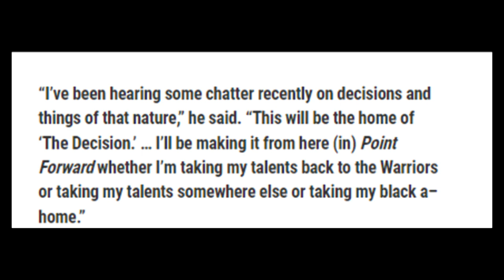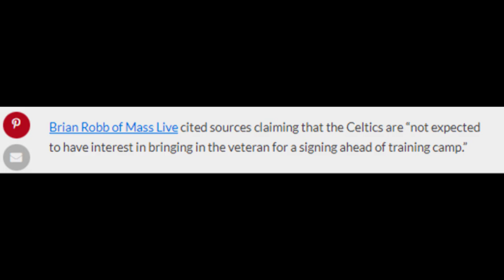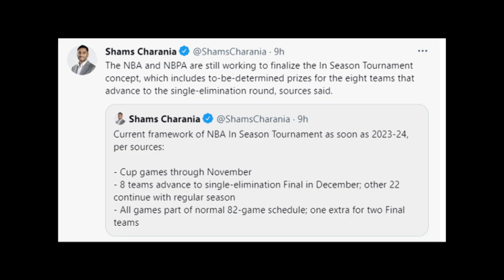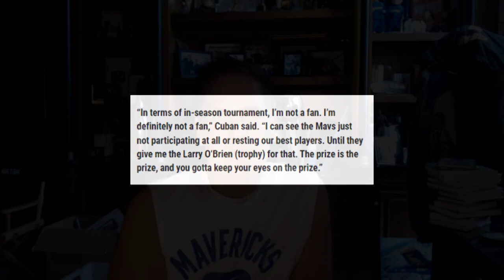Mavericks ang In-season tournament! Celtics ayaw kay Carmelo Anthony, Andre Iguodala goes lebron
Goodspeed